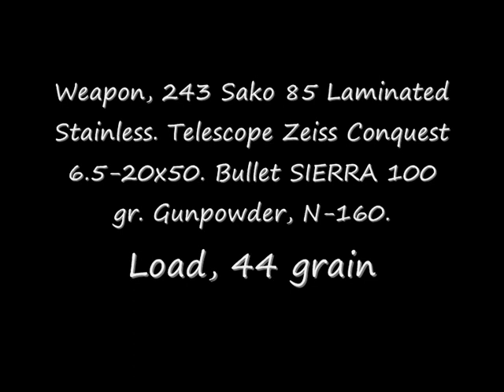Hunting deer in the mountain of Iceland.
Reindeer hunting in the mountain of Iceland.
Hunter Kjartan Antonsson, guide Guðmundur Valur Lindarbrekku. Video and photo EGG